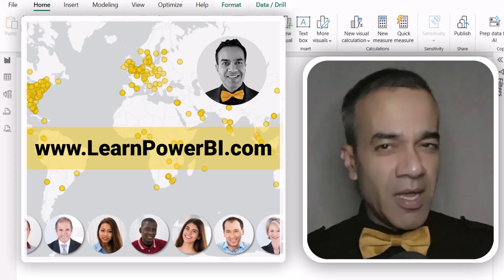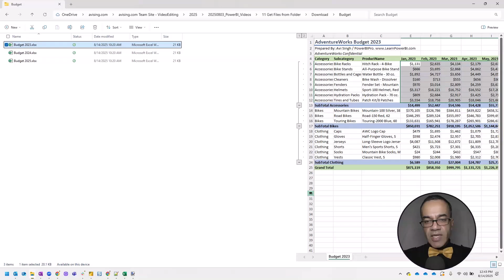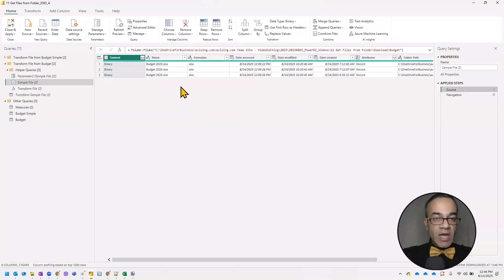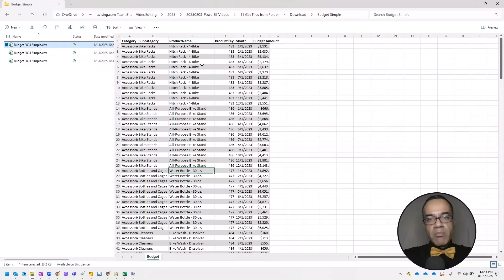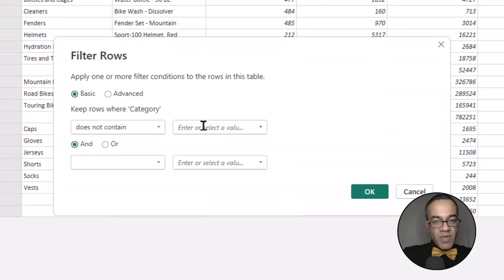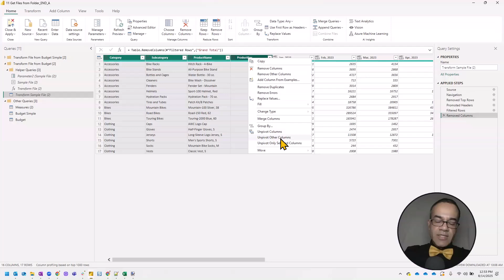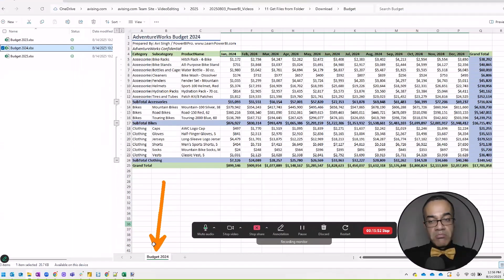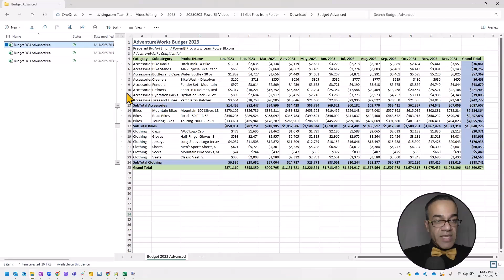How Power BI Get Data from Folder 📁Works (and How to Master It)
Struggling with Get Data from Folder in Power BI? 😕
This tutorial breaks down what’s really happening behind the scenes — so you can take full control instead of relying on the default wizard. Learn how to combine and clean multiple Excel files, fix header and sheet mismatches, and master the hidden Power Query steps that make it all work. Perfect for anyone who wants to go from “it’s broken” to automating folder imports like a pro in Power BI.

0:00 - Introduction
0:38 - Start of Demo ⚠️ Please double-check this timestamp for accuracy.
3:19 - Combine and Transform Files
8:00 - Fix Header Rows and Clean Data
12:09 - Unpivot Columns and Finalize Query

⚡Power On!⚡
– Avi Singh